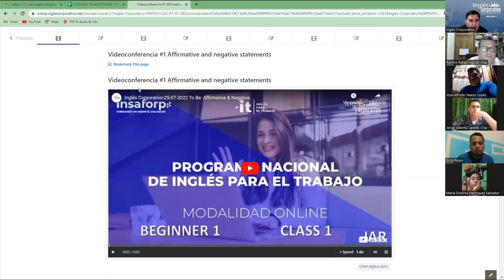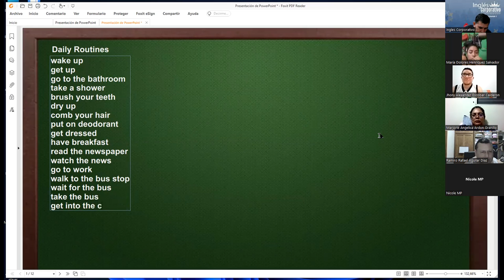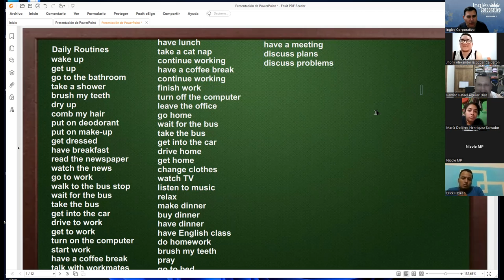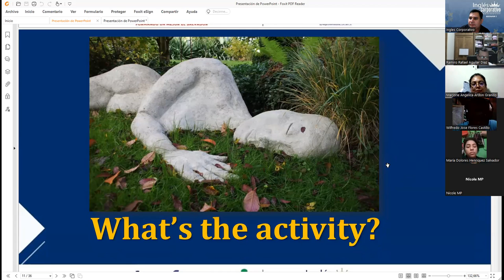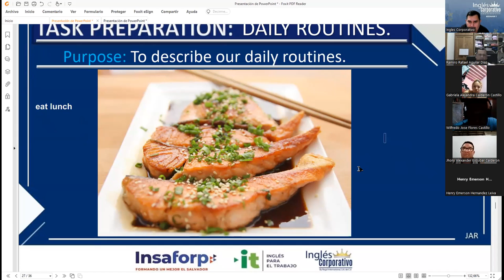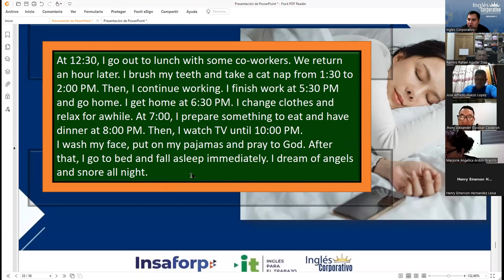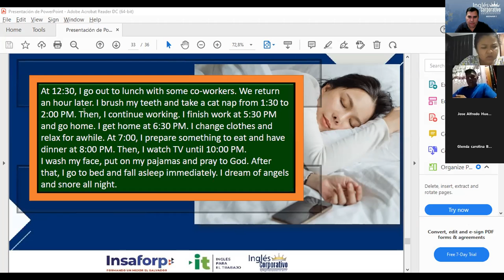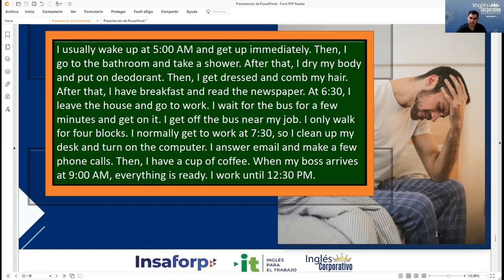Inglés Corporativo-11-08-2022 Daily Routine Part 1